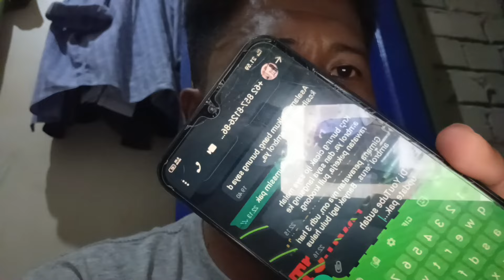MALAM TERAKHIR - WAKTUNYA PREPARE ‼️